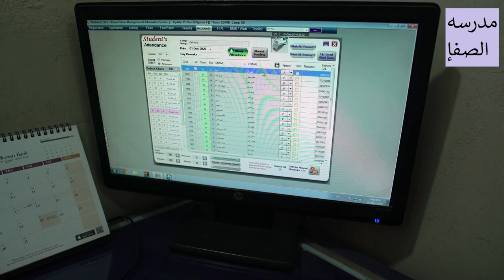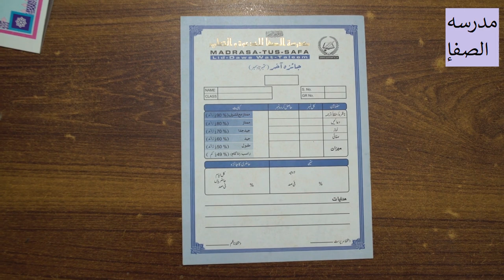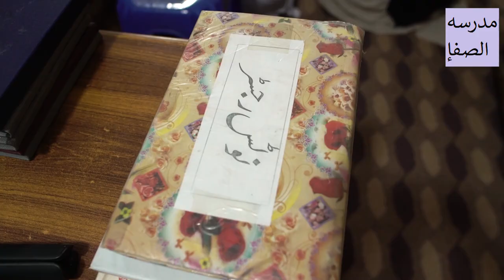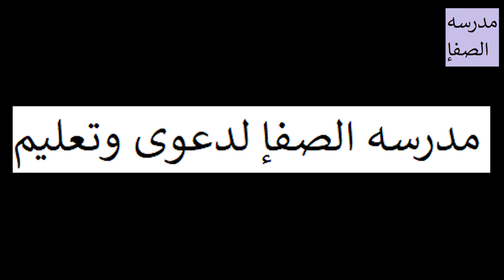Best Madrasa for Kids in Karachi : Madrasa Al-Sufa : Character Building of Kids : Ali Gohar Khan.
Madrasa Al-Sufa is situated in kemari karachi. this the only Madrasa in karachi that builds characters of kids. Al-Sufa is paying full attention on the antiquates and behavior of the kids. Apart from religious education including Hifs, Nazra, Qirat and other courses, the Madrasa is trying to equip the kids with modern life and teach them safety measures, eating antiques, discipline, respect of elders and humanitarian values. The Kids of the Madrasa are also taught patient, they are also given education that how to spent daily life according to the teaching of Islam. Al-Sufa Madrasa is the best and perfect place for the kids where parents are engaged with the study of their kids based on Modern techniques of education.

thanks to FreeIslamicNasheeds And Quotes for allowing me to use this Nasheed in my Video.